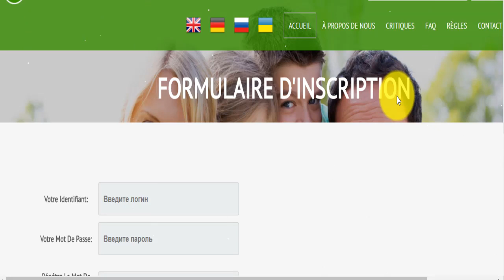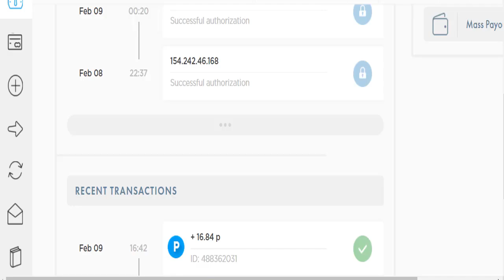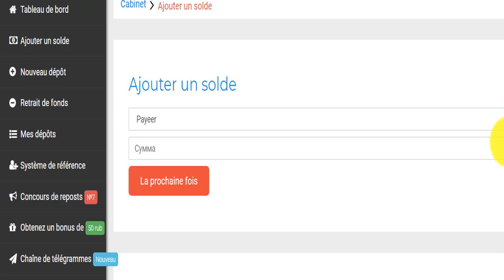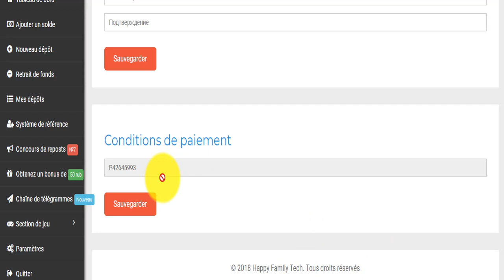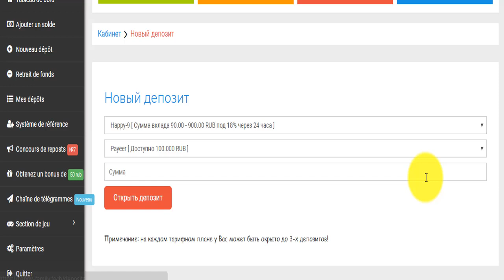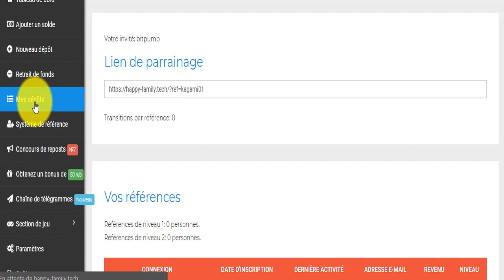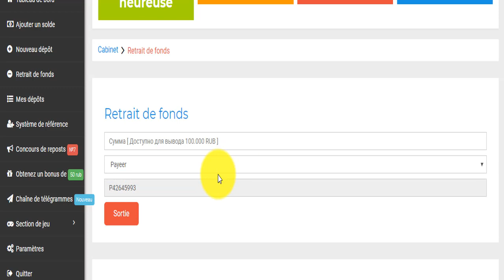موقع إستثماري لروبل 😄بخطط لجميع فئات الرأس مال😄إثبات السحب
أفظل المواقع الإستثمارية لجميع الفئات كل يوم تختار خطة و تفعلها
المواقع الربحية .
ربح الدولار .